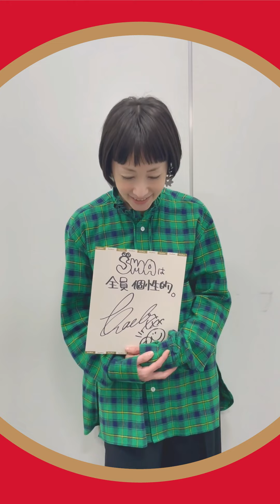📢WHAT'S SMA？📢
今回は
が登場❗️

「あなたにとってのSMAとは？」を
リレー形式でお答えします。